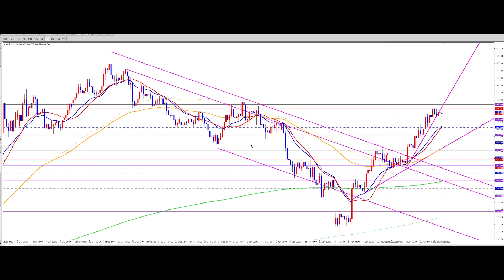FX（為替）潜在意識を上手く活用してトレードの自信を圧倒的に上げる方法【初心者必勝講座】【専業トレーダー翔太】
中卒で一度も就職したことがない元ダメ男の翔太をFX（為替）の常勝トレーダーへと変貌させたトレード必勝法の数々はこちら

ご質問などございましたら、LINE@のトークにご連絡ください。

【再生リスト】

Tousika Sengyou
移動平均線を使うと勝率ほぼ10割